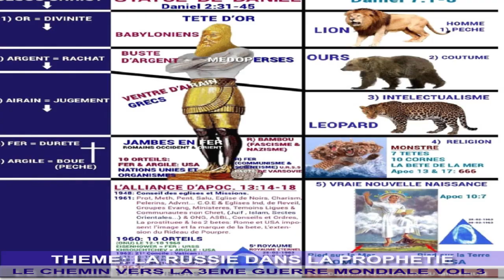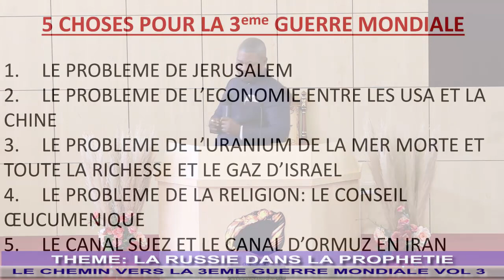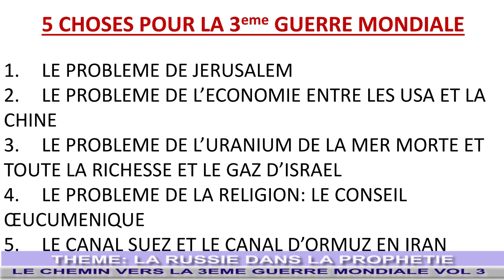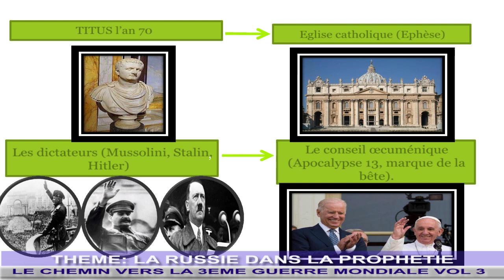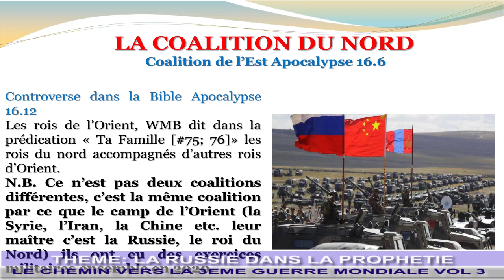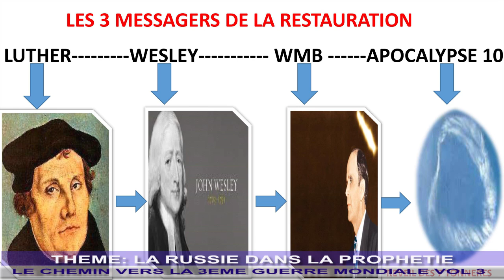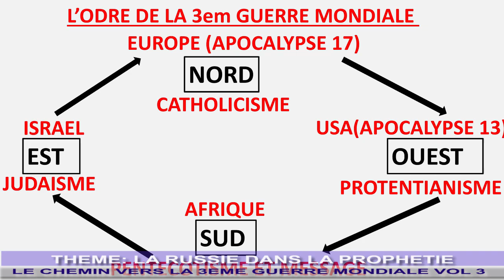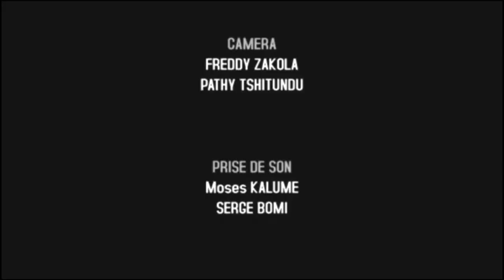LA RUSSIE DANS LA PROPHETIE, LE CHEMIN VERS LA TROISIEME GUERRE MONDIALE VOLOLUME 3